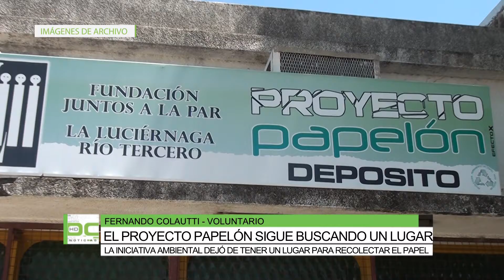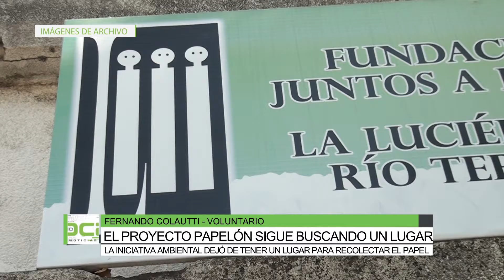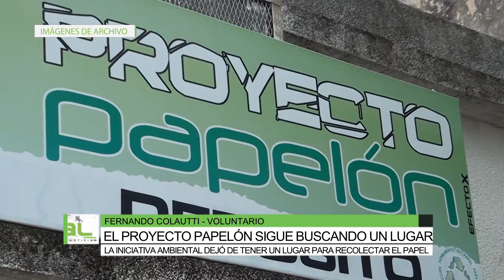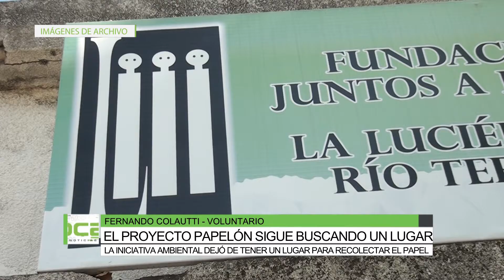El Proyecto Papelón sigue buscando lugar, Fernando Colautti